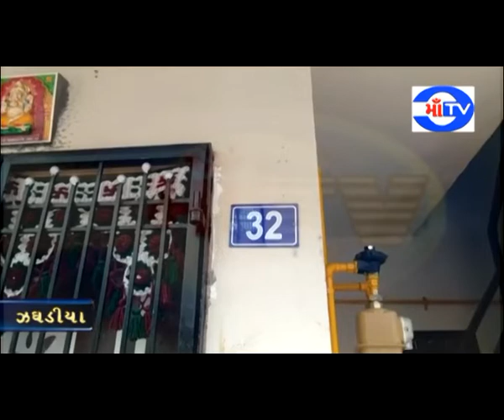માં ટી.વી. 28-01-2020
ઝઘડીયાની મારુતિ રેસિડેન્સી ખાતે બે મકાનના તારા ટુટીયા 32 નંબરના મકાનમાં ચોરોનો 3.04.000/-નો હાથ ફેરો કરાતા ચકચાર..